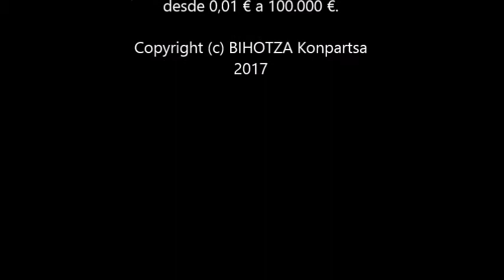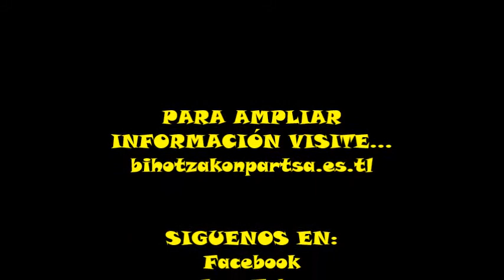BIHOTZA Konpartsa | 2017/02/25 | Inauteriak - Erraldoi Erregeak (Kalejira) | Orduña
Kalejira de los Erraldoi Erregeak en el pasacalles del sábado de carnaval en Orduña